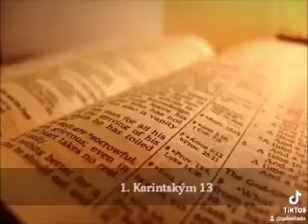Prvý Korintanom (13: 1-13) Himna biblických veršov